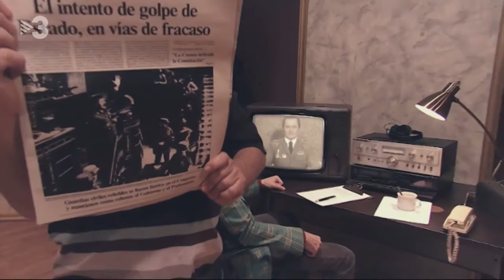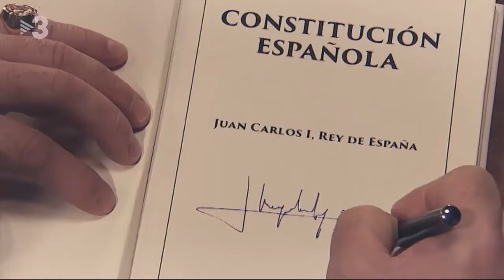29-11-18 FELIPE VI Regals que ho deixan tot ben lligat/Regalos que lo dejan todo bien atado.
(by Polonia-TV3)